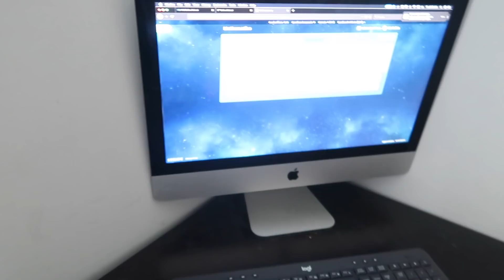WE HAVENT SEEN THIS YET!!